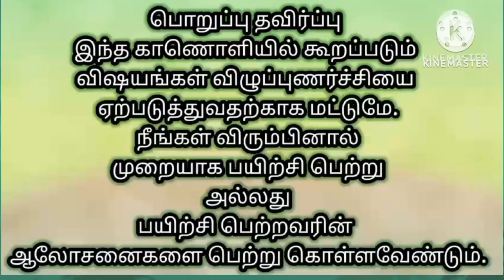ஜோதிடம்💯மலர்மருத்துவம் 💯jothidam 💯 malar maruthuvam💯 malarmedicine 💯flowermedicine தமிழ்📚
jothidam malar maruthuvam|floowr remedies|flower treatment|bach flower|in tamil|flower medicine|clas